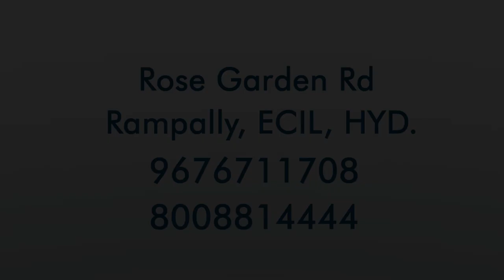New House for sale in Rampally | 9676711708 | zoneadds.com